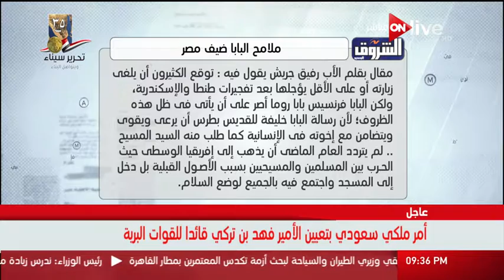مانشيت - ملامح البابا فرنسيس بابا روما ضيف مصر